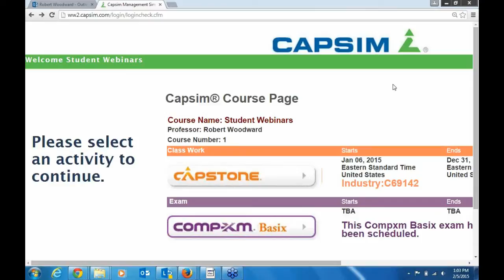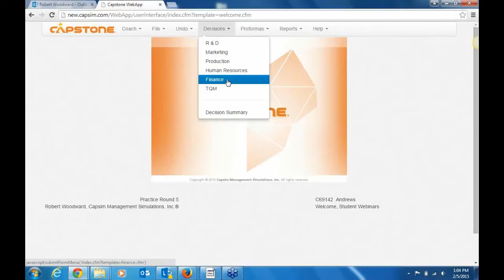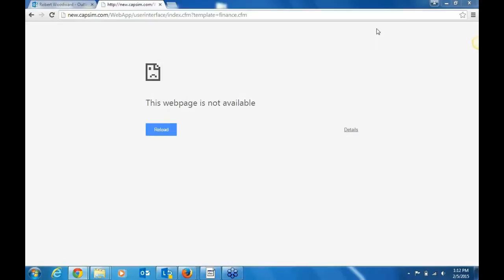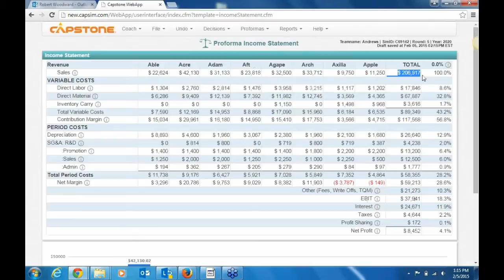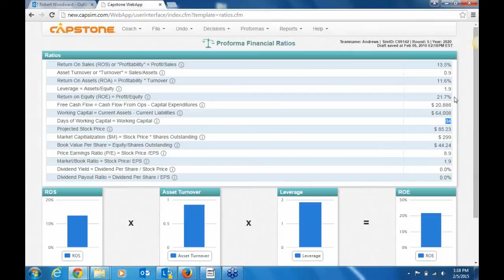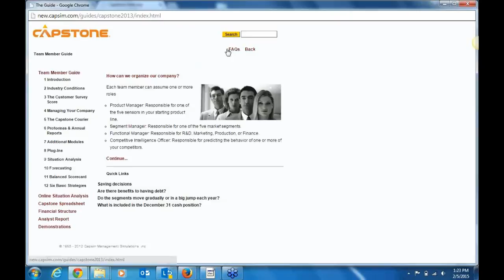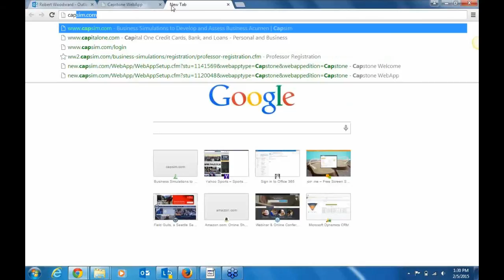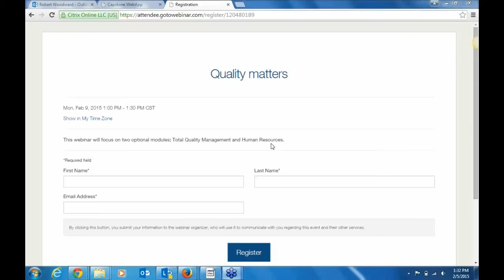In the red or in the black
Finance: Advanced decision making